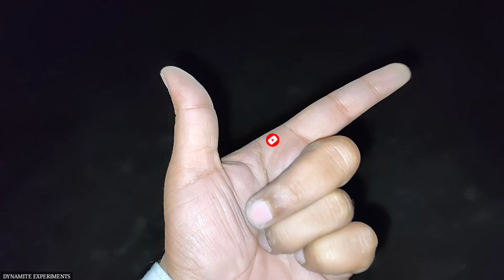7 shots on Super star rocket experiment | Super star rocket testing with 7shots | Fireworks Testing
7 shots on Super star rocket experiment | Super star rocket testing with 7shots | Fireworks Testing

Butane Gas Torch & Cane

Butane Gas Torch

Butane Gas Stove

Butane Gas Cane